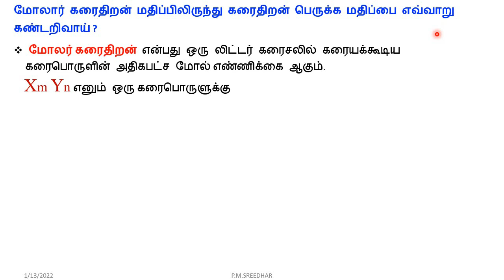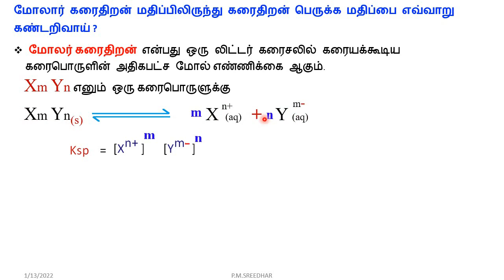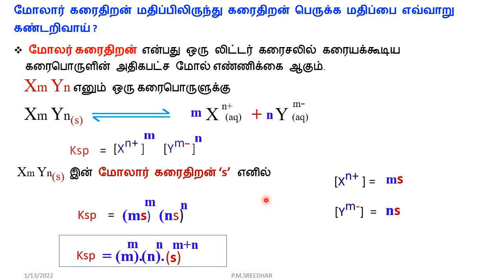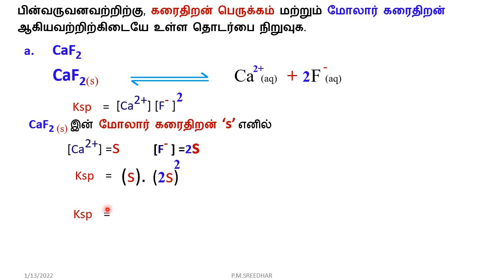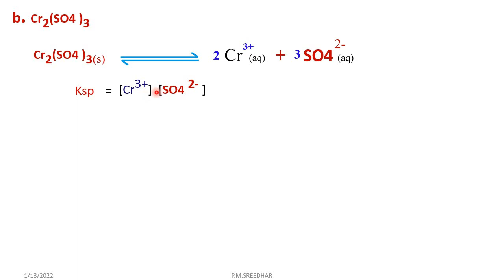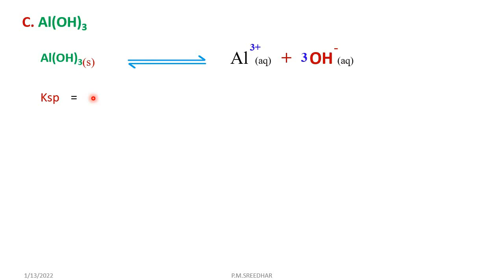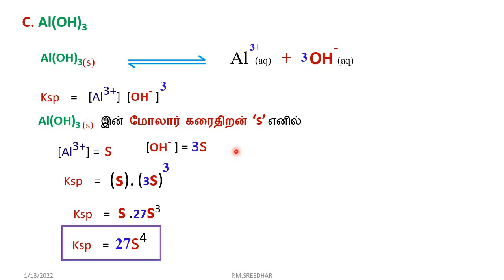12|வேதியியல்|மோலார் கரைதிறன் மதிப்பிற்கும் கரைதிறன் பெருக்கம் மதிப்பிற்கும் உள்ளதொடர்பு|P.M.SREEDHAR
12|வேதியியல்|பாடம் - 8
அயனிச் சமநிலை|
1.மோலார் கரைதிறன் மதிப்பிலிருந்து கரைதிறன் பெருக்க மதிப்பை எவ்வாறு கண்டறிவாய் ?
2.பின்வருவனவற்றிற்கு, கரைதிறன் பெருக்கம் மற்றும் மோலார் கரைதிறன் ஆகியவற்றிற்கிடையே உள்ள தொடர்பை நிறுவுக.
a. CaF2      b. Cr2(SO4 )3     C. Al(OH)3
TN STATE BOARD,
SCERT SYLLABUS,
P.M.SREEDHAR,
P.G.T-CHEMISTRY.